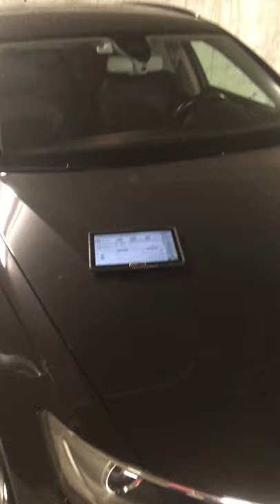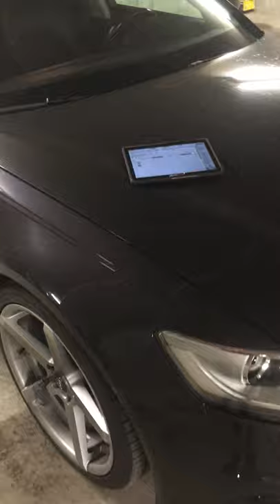Jak to robimy - chiptuning cz.4 Chiptuning ECU TCU Programowanie#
Zapraszamy

Szulc Motorsport
Profesjonalny Chiptuning.
Elektronika Samochodowa.
Doradztwo Motoryzacyjne.

Programowanie Online  i kodowanie kluczy Audi, Porsche VW , BMW, Mercedes Ford, Toyota.

Diagnostyka CAN

Przywracanie DPF,EGR i inne.

Profesjonalne Centrum Diagnostyki pojazdów mechanicznych.

Automatyczne skrzynie biegów

Wyszków/ Warszawa